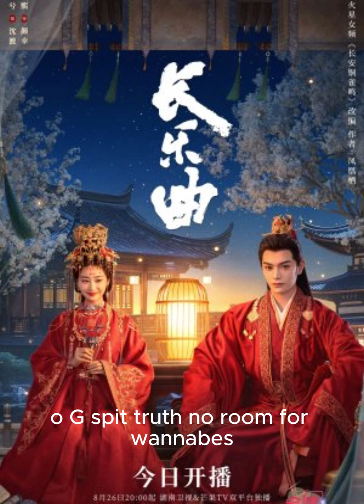Rap | MELODY OF GOLDEN AGE (2024) | rap full song lyrics clean